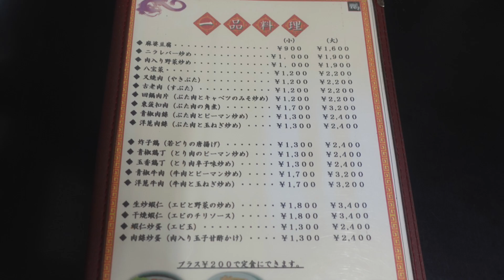鵬龍【チャーハン＆ラーメン】富士市永田町